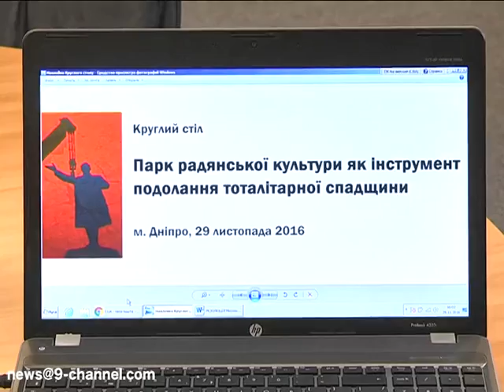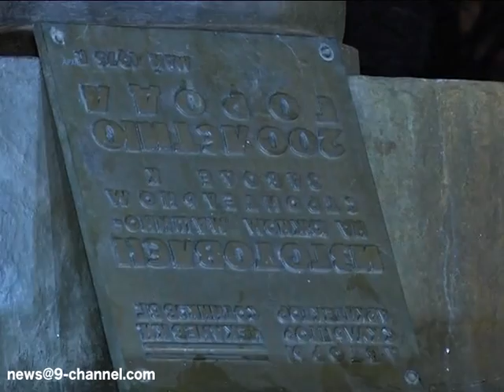Бути чи не бути парку радянських пам’яток у Дніпрі?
На цю тему міськрада організувала науковий диспут, аби обґрунтувати усі “За”
Звозити чи не звозити? У Дніпрі планують створити історико-музейний комплекс “Парк тоталітарного періоду”, експозицію якого складуть демонтовані пам’ятники та символи радянської епохи. 29 листопада 2016 р. 12 вчених Дніпра увесь день обґрунтовували цю необхідність та майбутній концепт.
Головна ідея історико-музейного комплексу — це людина, визначили науковці. Ілюструватимуть самопочуття рядових мешканців при різних тоталітарних режимах минулого сторіччя. Резолюцію, що містить наукові аргументи та ідейний концепт парку, запропонують міській раді та органам місцевого самоврядування.